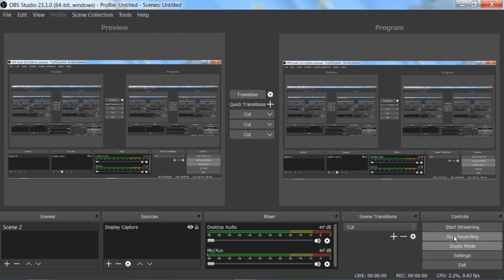bezerk only part 3.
super strong bezerk only, ultra tournament.